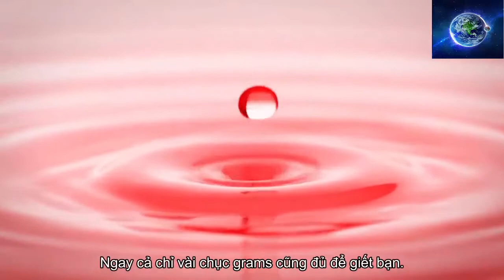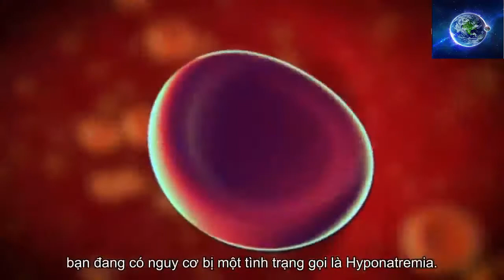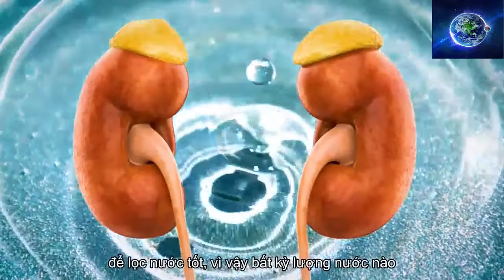Tại Sao Trẻ Sơ Sinh Không Nên Uống Nước l Khoa Học Trái Đất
like ủng hộ kênh nhé mọi người